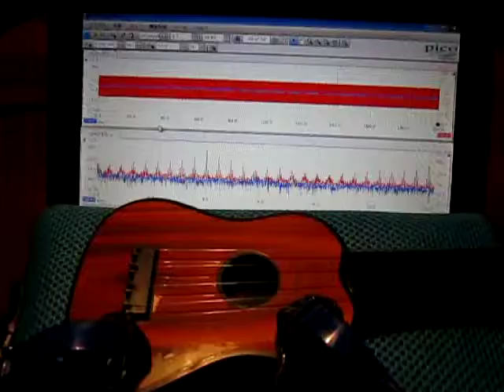超音波システムの設計技術：：音の形を聴く Hearing the shape of a sound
「小型超音波振動子に関する基礎実験・解析」にもとづいて、
　　超音波振動子・水槽の設計技術を開発しました。

　適応させるという論理モデルを採用しています。

これまでの設計方法とは異なり、
　水槽内での超音波伝搬状態に対する、
　音響流や音（低周波の振動）・・
　振動子の設計条件を決めていきます。

　「超音波伝搬状態について、
　　洗浄とリンスの区別、
　　攪拌状態の変化、・・に適応した
　　水槽・容器・治工具・・・の設計技術」
　　としても利用可能です。

これは、最近のナノレベルの攪拌・分散を効率的に行うための
　適切な超音波状態の検討から開発した技術です。

出力１０Ｗから出力１８００Ｗまでの超音波システムによる実施例で、
　有効な結果が得られています。

なお、今回の技術は、表面改質技術と組み合わせることで
　安定した再現性を実施対応しています。